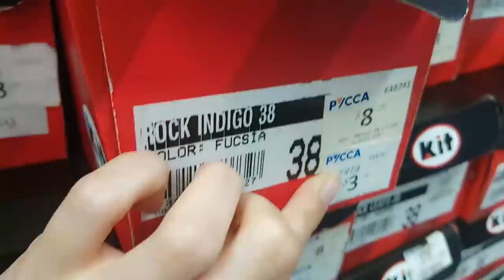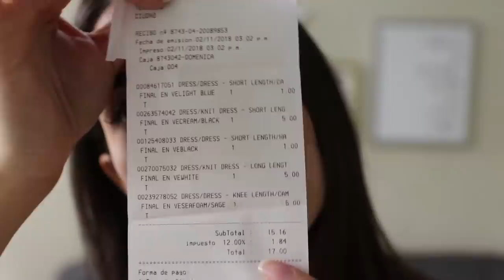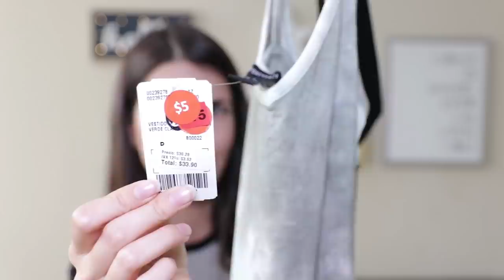RETO: COMPRANDO ROPA POR $1 💵 ¿Será posible? | Zinahyd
En este vídeo intento cumplir un reto de comprar un atuendo por solo $10 en un centro comercial de Guayaquil ¿que tan difícil puede ser? yo me lleve una gran sorpresa...